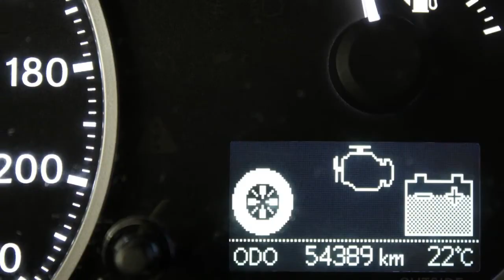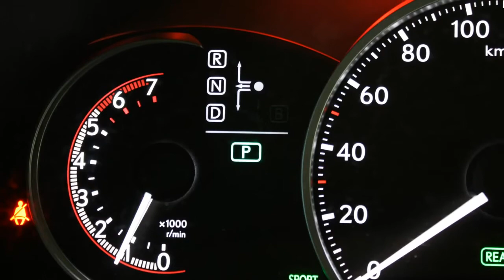Lexus CT 200h Luxury Line Automaat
89-SZX-7 54.389 km
  Prijs:     € 27.950
  Merk:     Lexus
  Model:     CT
  Type:     200h Luxury Line Automaat
  Carrosserievorm:     Hatchback (5 drs)
  Bouwjaar:     2012
  Transmissie:     automaat
  Kleur:     Mercury Grey  (grijs metallic)
  BTW/Marge:     btw
  Brandstof:     hybride
  Energielabel:
  Garantielabels:
* Achteruitrijcamera
* Airbag(s) knie
* Airbags
* Airco
* Alarm klasse 3
* Armsteunen voor
* Armsteun voor
* ASR (anti slip regeling)
* Audio installatie
* Bagage-afdekhoes
* BAS
* Bas (brake assist)
* Bekerhouders voor
* Bekleding leder
* Bestuurdersstoel elektrisch verstelbaar met geheugenfunctie
* Bestuurdersstoel met geheugenfunctie
* Binnen- en buitenspiegel(s) automatisch dimmend
* Binnenspiegel automatisch dimmend
* Bluetooth carkit
* Boordcomputer
* Buitenspiegels met geheugenfunctie
* Buitenspiegels met verlichting
* Centrale deurvergrendeling
* Cruise control
* DAB
* DAB (digital audio broadcasting)
* Dagrijverlichting led
* DVD-wisselaar
* EBD
* EBD (electronic brakeforce distribution)
* ECC
* ECC (electronic climate control)
* ESP
* Gordijnairbags
* Hill hold control
* Hoofdsteunen actief
* Hoofdsteunen voor actief
* Keyless entry
* LED Daytime running lights
* Led koplampen
* Led verlichting
* Make-up spiegel(s) verlicht
* Mark Levinson audio-installatie met video functie
* Mistlampen voor
* Multimedia voorbereiding
* Navigatie met harde schijf
* Navigatie met uitklapscherm
* Navigatiesysteem
* Parkeersensoren voor en achter
* Parkeersensoren voor en achter met parkeer assistent
* Radio met dvd-speler
* Radio met ipod aansluiting
* Regensensor
* Side-airbags voor
* Sportstoelen voor
* Spraakbediening
* Stoelen verwarmbaar
* Stop & go
* Stuur bekleed met leder
* Stuurbekrachtiging snelheidsafhankelijk
* Stuur multifunctioneel
* USB aansluiting
* Voorstoelen elektrisch verstelbaar
* Voorstoelen verwarmbaar

"AKTIE" TOT DE KERST NU BIJ DEZE OCCASION EEN TANKPAS TER WAARDE VAN € 1.000,- CADEAU! Lexus CT 200h Luxury Line in de kleur Mercury Grey met zwart leder voorzien van Full Map navigatiesysteem, Achteruitrijcamera, Mark Levinson audio-installatie, Keyless entry, Climate control, Cruise control, LED koplampen, LED dagrijverlichting, Elektrisch verstelbare bestuuurdersstoel met geheugenfunctie, 17" Lichtmetalen velgen, Lichtsensor en Regensensor. Inclusief 24 maanden Premium Select garantie en Lexus Red Carpet Treatment. Exclusief kosten rijklaarmaken : € 645,-.

Aanbieder
Lexus Premium B.V.
Crogtdijk 52
4825BA BREDA